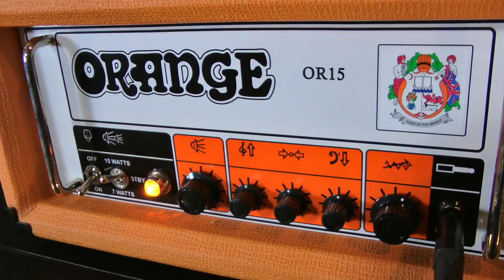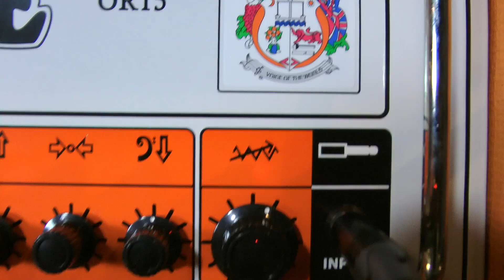Orange OR15H - 15 Watt Guitar Amplifer Head